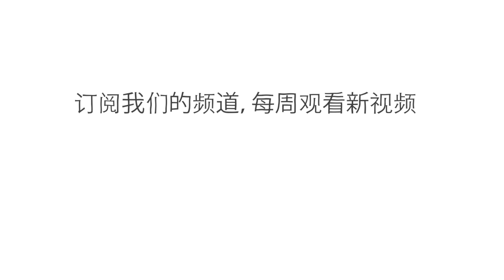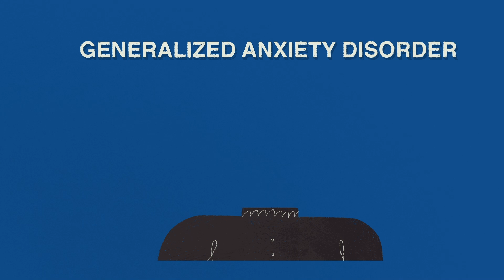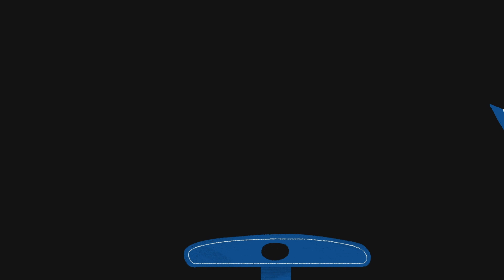惊恐发作的原因是什么？如何预防？- Cindy J. Aaronson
无数的诗人与作家试图将惊恐发作的症状用文字描绘下来，这是一种排山倒海的感觉，许多人误把它当成心脏病发作、中风或其他致命危机。研究表明，近三分之一的人一生中会至少体验一次惊恐发作。惊恐发作的原因到底是什么？我们如何加以预防？Cindy J. Aaronson 进行了调查。

课程老师  Cindy J. Aaronson 导演 Aim Creative Studios